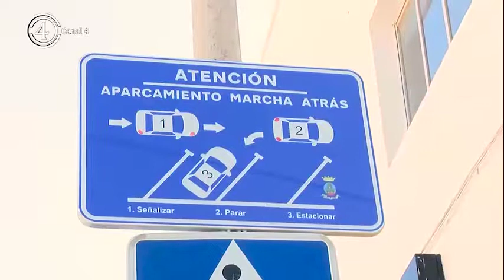Villarrobledo gana en seguridad vial con el cambio del sistema de aparcamiento